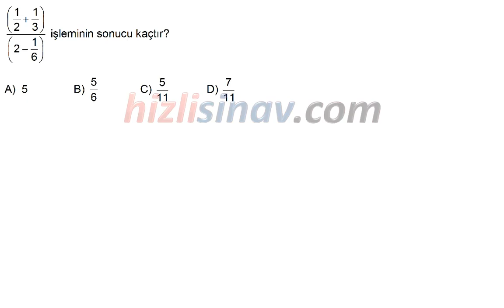HızlıSınav Soru Çözüm Videosu (Soru Kodu:23935)